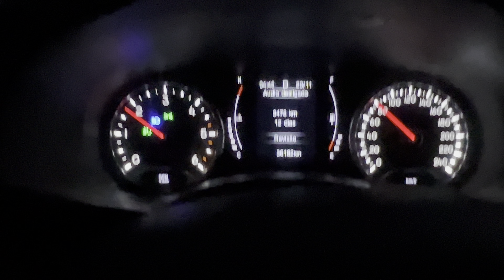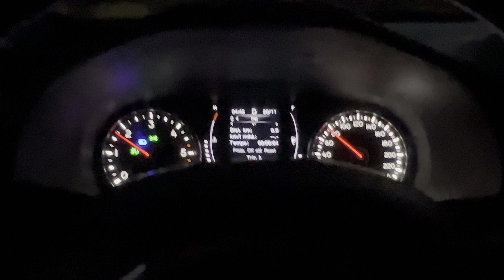Na estrada de Renegade as 4:30 da madrugada